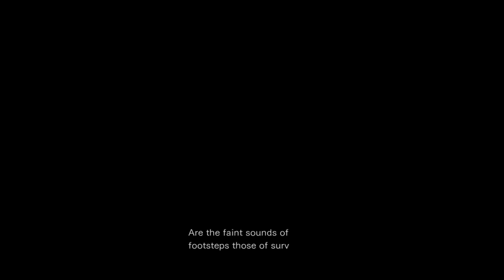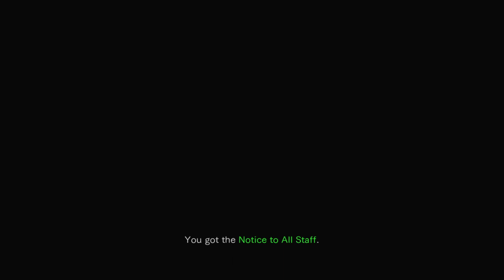Resident Evil 0 noob (xboxss) #02